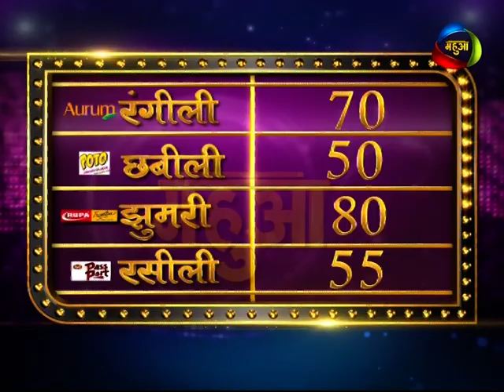Bhojpuri Show BHAUJI NO1 SE- 4 EP - 26 SEG - 4